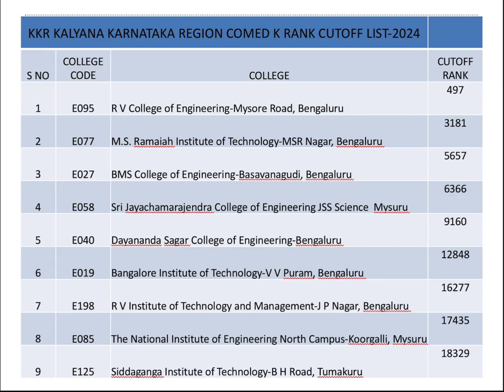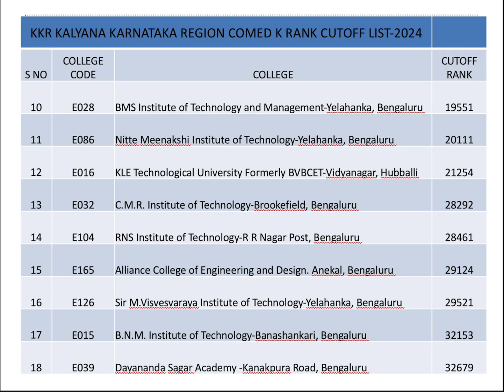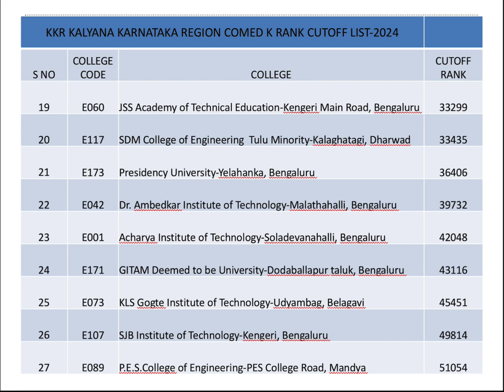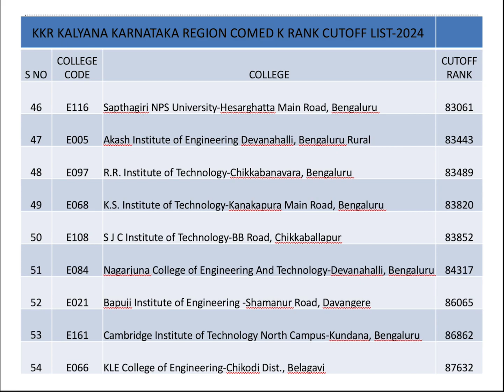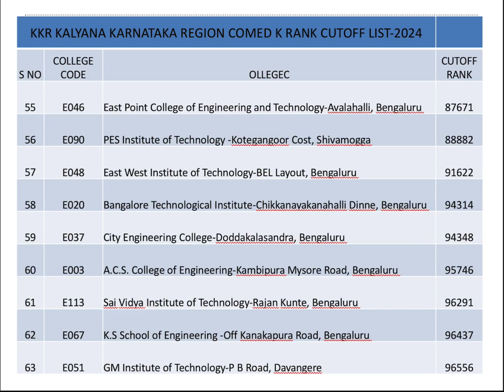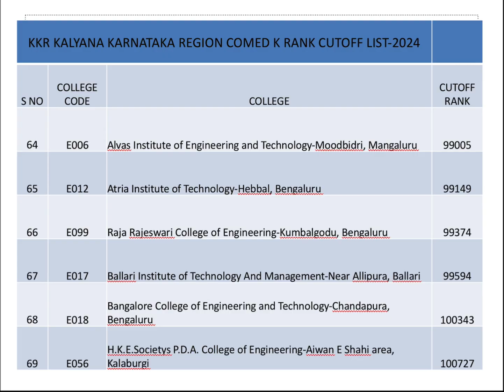COMED K 2024-CS KKR REGION 2nd round cutoff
👉 Join our Official WhatsApp Channel for cutoff pdf’s,instant KCET & MBBS cutoff updates:
📌 COMEDK 2024 – Kalyana Karnataka Region (KKR) 2nd Round Cutoff Explained

In this video, we cover the 2nd round cutoff ranks for the Kalyana Karnataka Region (KKR) under COMEDK 2024 counselling. This is very important for students from the KKR region who want to analyze trends and plan ahead for COMEDK 2025.

🎯 What’s covered in this video:
 • College-wise cutoff ranks for KKR (Round 2)
 • Comparison with previous rounds
 • Which colleges had the lowest/highest closing ranks
 • Tips to improve your priority list strategy for next year
 • How KKR cutoffs differ from GM or HK regions

This video is based on official data and gives a clear picture to help you with your counselling and admission planning.